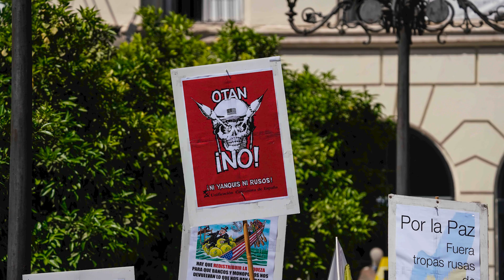1 DE MAYO DÍA DEL TRABAJADOR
Los sindicatos y trabajadores celebran su día para pedir mejoras salariales y convenios más sostenibles.